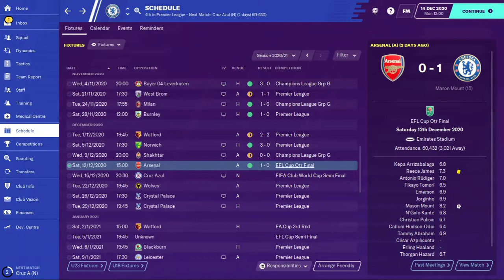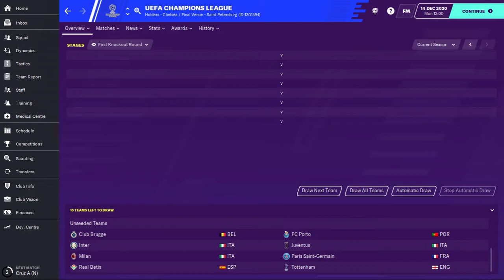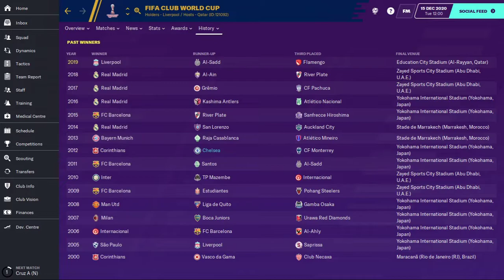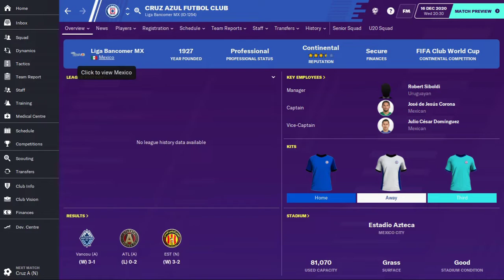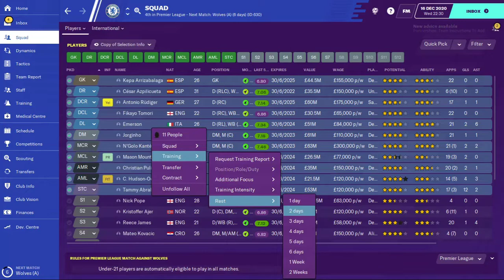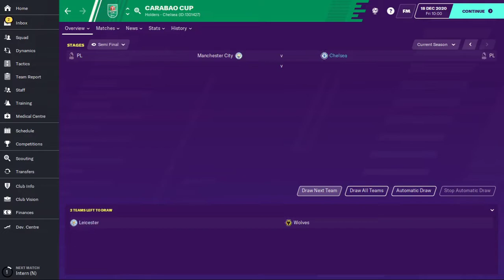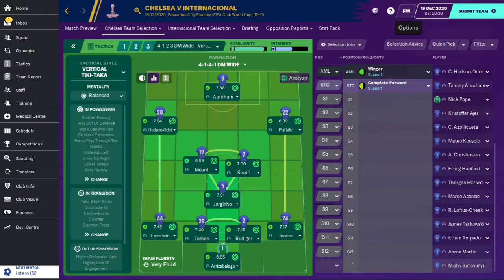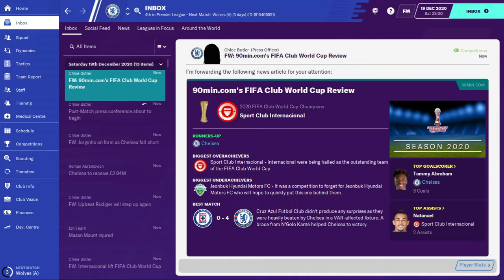FM20 | Chelsea Challenge # 17 | Club World Cup | Football Manager 2020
This game.

We continue the impressive relevance of this channel with our first FM20 series: Chelsea Challenge. Can we survive a transfer ban? Will we get a new stadium? Can I create my own tactic and not get fired?

Updates every two days or so because of work commitments.